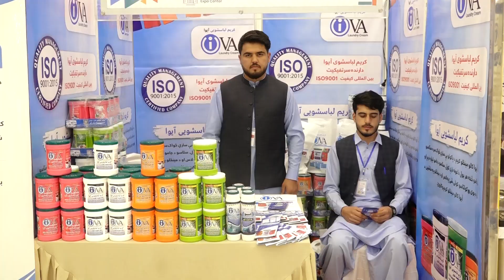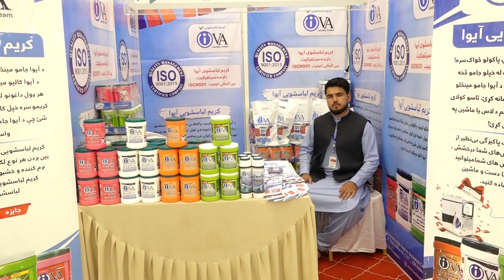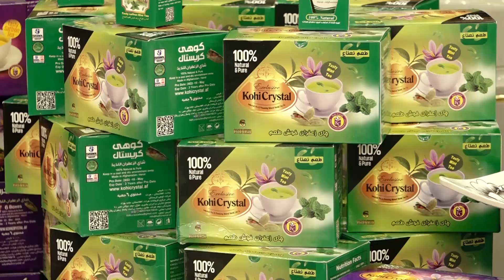Afghanistan's three neighboring countries provide Daesh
The head of foreign affairs says that Afghanistan's three neighboring countries provide Daesh with weapons, shelters, planning centers, travel and financial facilities. Although Amir Khan Muttaqi does not name any specific country, he says that eight out of ten anti-security incidents in Afghanistan in the past two and a half years were committed by people who were not citizens of Afghanistan. According to Muttaqi, fighting common threats requires joint cooperation, because stability in Afghanistan is in the interest of the region and the world

News, Social   _   خبری اجتماعی
نشرات ما در چوکات ملی ،اسلامی برای بینندهای ما جریان دارد.
Our broadcasts are broadcast in national and Islamic frameworks for our viewers.